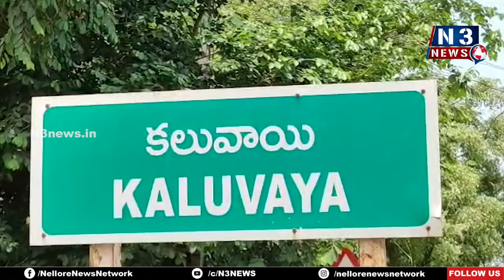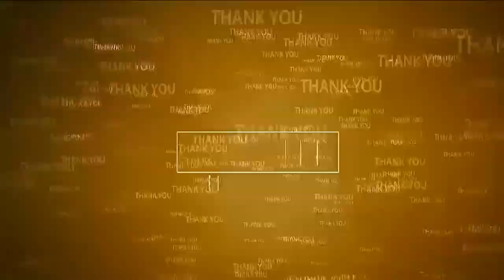జ‌గ‌న‌న్నను మ‌రోసారి సీఎంగా ఆశీర్వ‌దించండి | Why AP Needs Jagan | Kaluvoya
- క‌లువాయిలో ఆంద్రప్రదేశ్ కి జగనే ఎందుకు కావాలంటే కార్యక్రమంలో వైసీపీ నాయ‌కులు